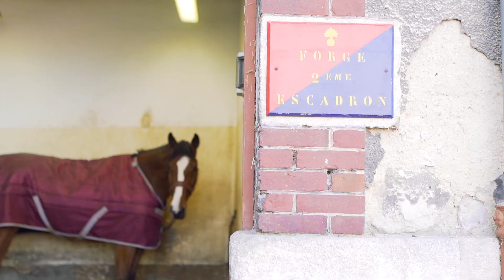ENGAGÉ•E•S #1 - Rencontre avec l'adjudant Romain Vis, Maréchal-ferrant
ENGAGÉ•E•S, Votre nouveau Magazine Tégo